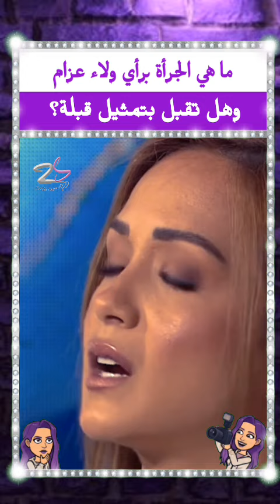ما هي الجرأة برأي ولاء عزام وهل تقبل بتمثيل قبلة؟